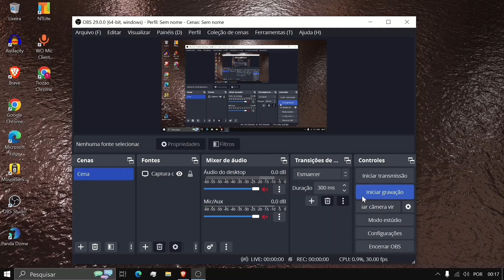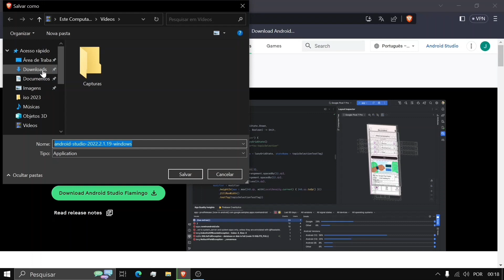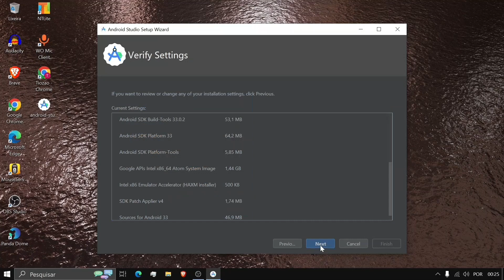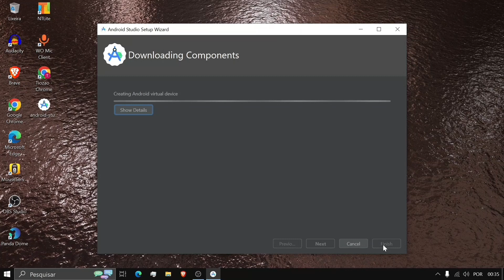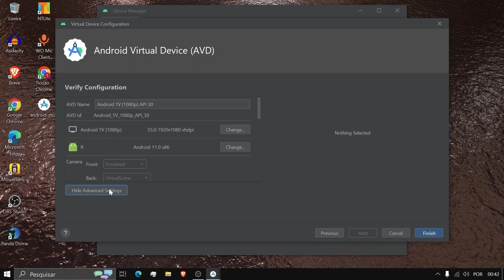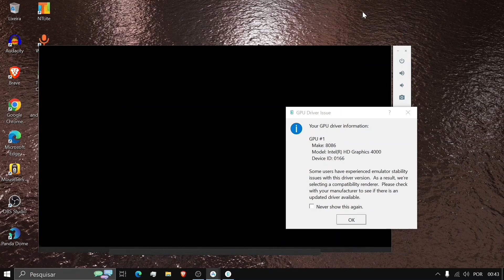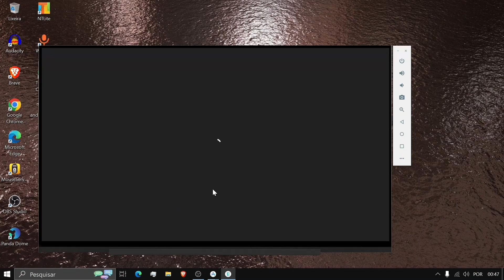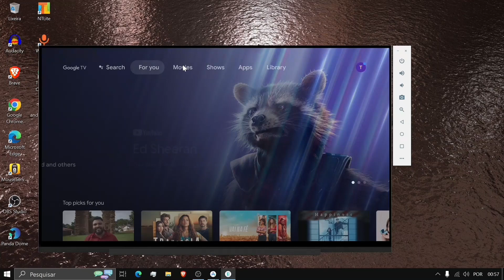Google Android tv, instalar no seu computador o Google TV totalmente grátis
Neste vídeo ensino como instalar facilmente o Google TV totalmente grátis em seu computador, você irá aparecer o passo a passo de como instalar do início ao fim .
Com o Android, você tem segurança imediata e que nunca deixa de funcionar. O Google Play Protect verifica todos os apps, o software recebe atualizações de segurança periódicas, e a plataforma está em constante melhoria.